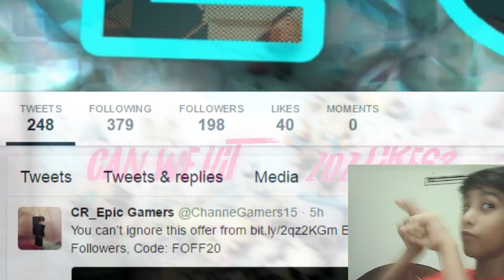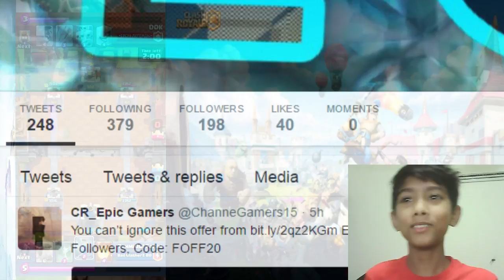OMFG 198 FOLLOWERS ON TWITTaH thanks for it